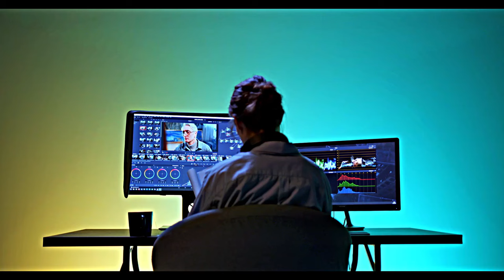Rap do Boxe | Motivacional | Creed x Billy Hope - Só Vence Quem tem mais garra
Filmes : Creed e Boyka ( O imbatível )

Fixa técnica